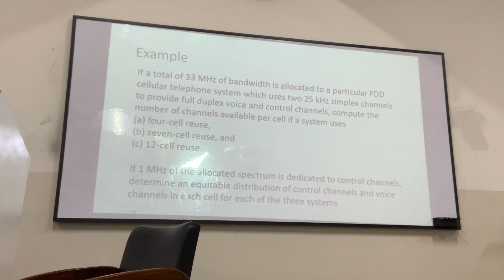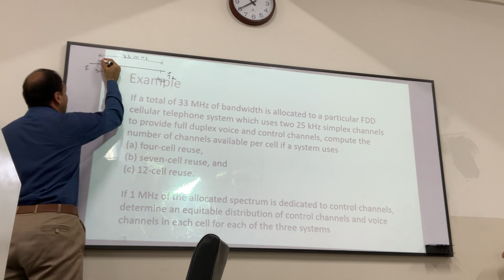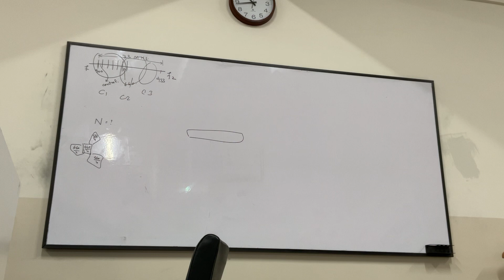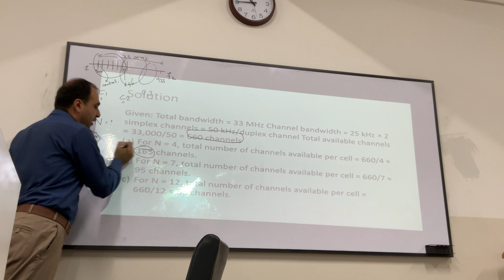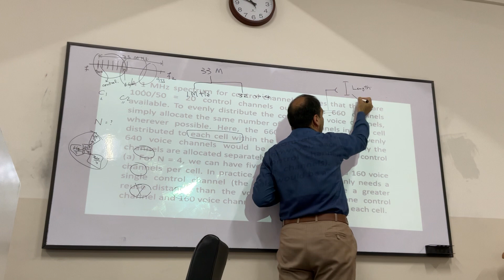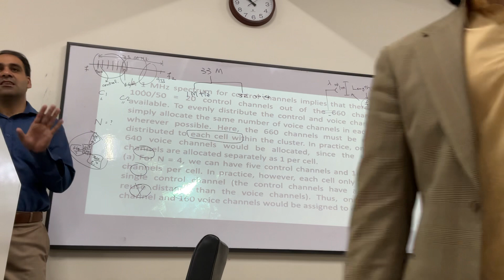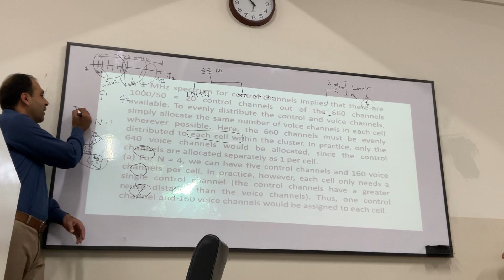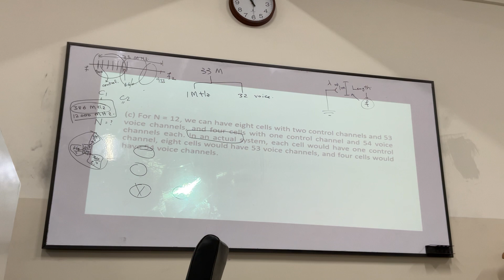Day 8 | WMC | Example Brief Overview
If a total of 33 MHz of bandwidth is allocated to a particular FDD cellular telephone system which uses two 25 kHz simplex channels to provide full duplex voice and control channels, compute the number of channels available per cell if a system uses
(a) four-cell reuse,
(b) seven-cell reuse, and

If 1 MHz of the allocated spectrum is dedicated to control channels, determine an equitable distribution of control channels and voice channels in each cell for each of the three systems